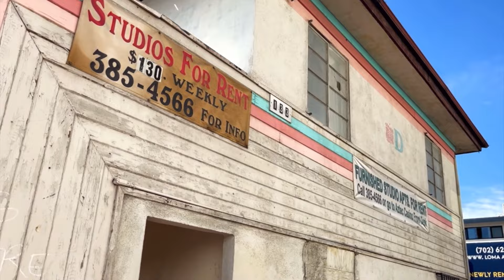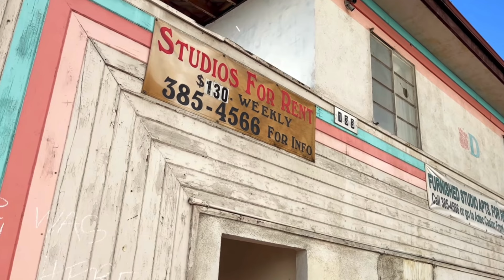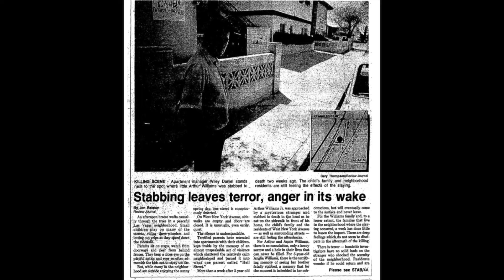Naked City Las Vegas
A neighborhood that was once the pinnacle of Las Vegas entertainment is now a rundown area near Downtown Las Vegas